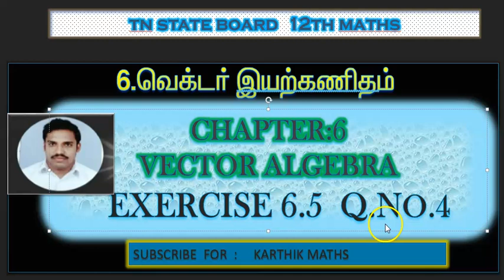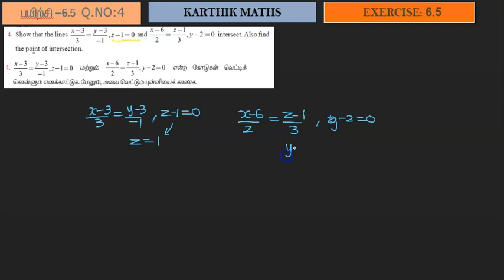EXERCISE 6.5 Q.NO.4 TWO METHODS | TN 12TH MATHS | UNIT:6 VECTOR ALGEBRA | SOLUTION TM AND EM